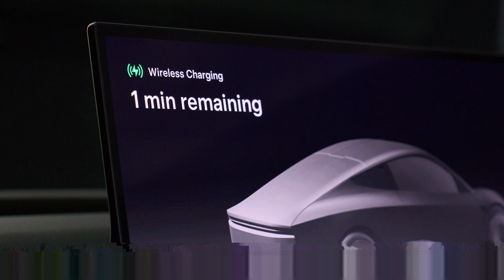Robotaxi Wireless Charging Tesla